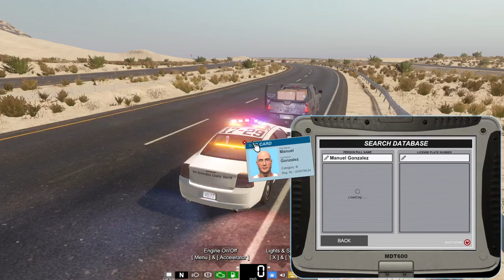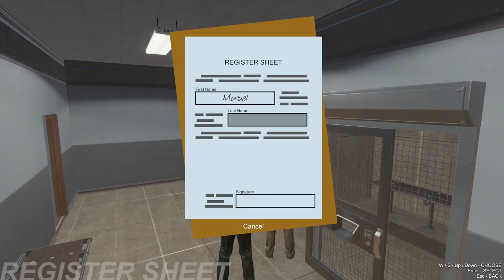waste of taxpayers money!! | San Bernardino County Sheriff's | FLRRP | Ep.47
[this episode contains strong language]
Today we are working with the San Bernardino County Sheriff's Department,
in this episode [we can guarantee you are going to be laughing] along with that several traffic stops and a couple pursuits.

join our public discord - Invite link on homepage

creator of skins in episode💯
-matthewtrakker- on Mod.io for FL